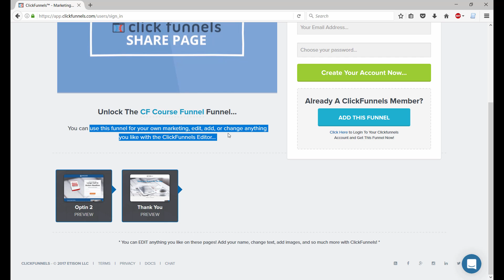How To Upload Sales Funnel Template On Clickfunnels